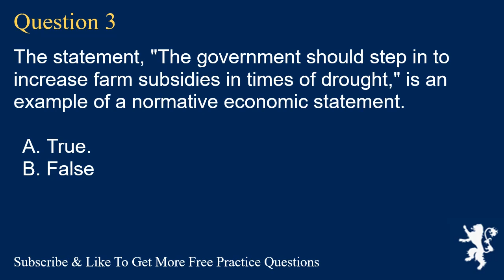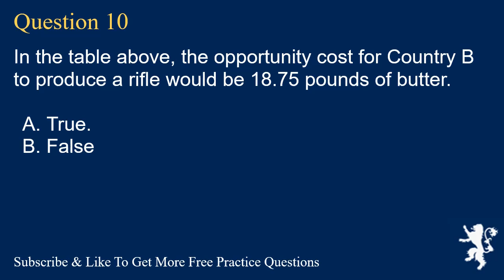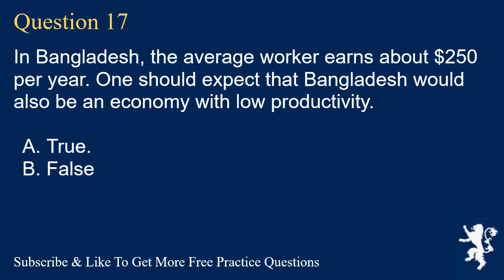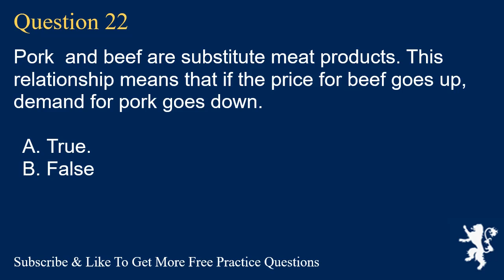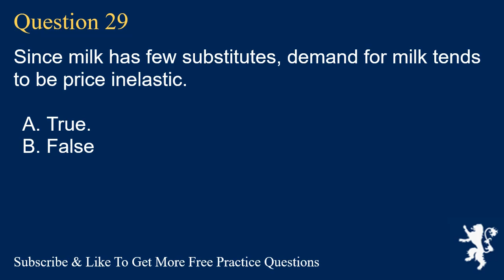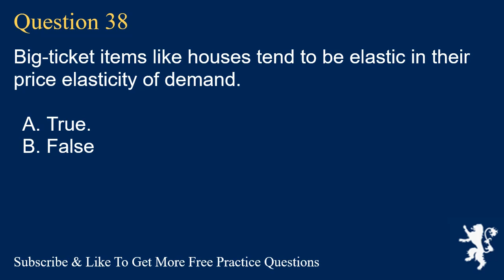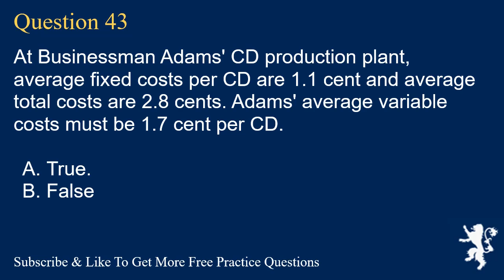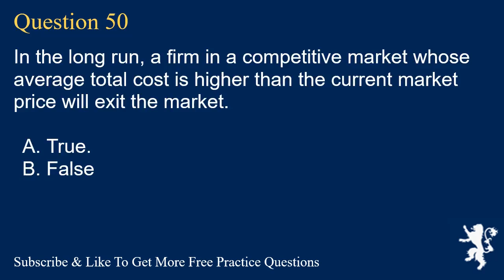Microeconomics Exam Free Practice Questions